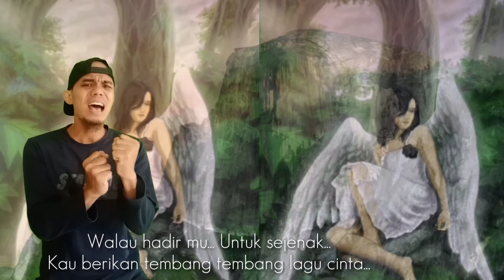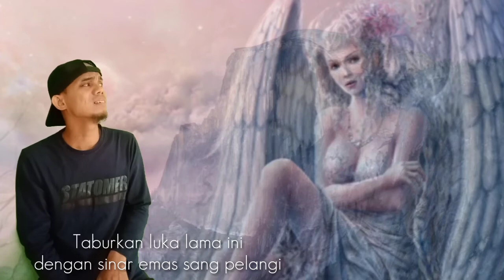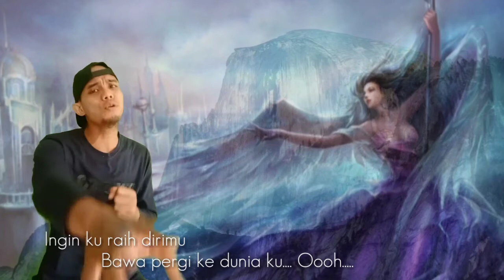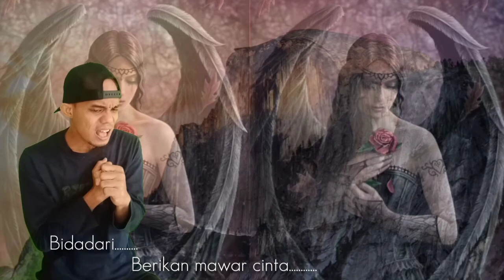Bidadari - Power Metal (Cover By Lie)